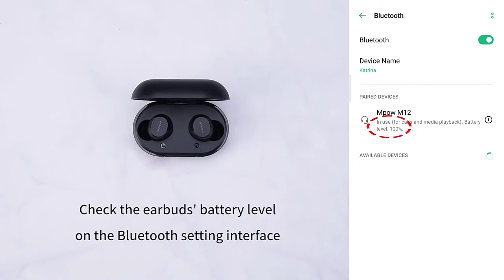M12 TWS Bluetooth Earphone IPX8 Waterproof True Wireless Earbud with Charging Case